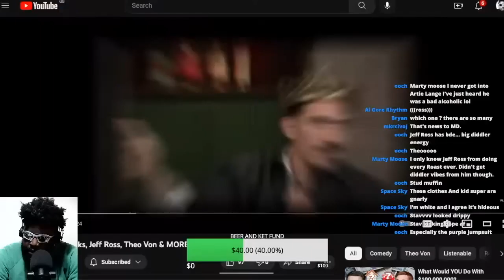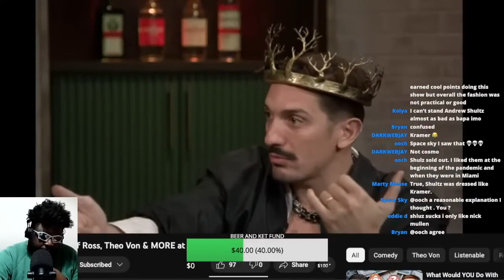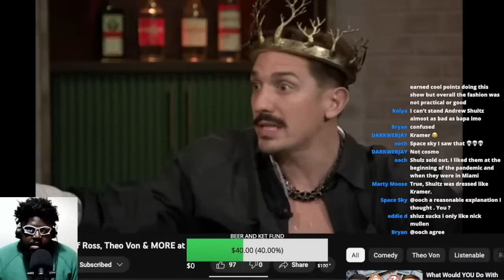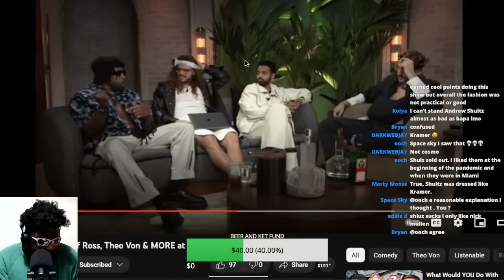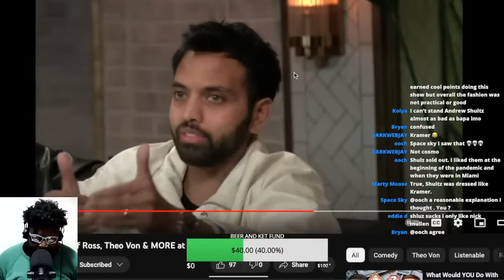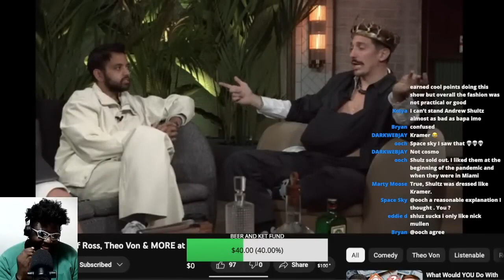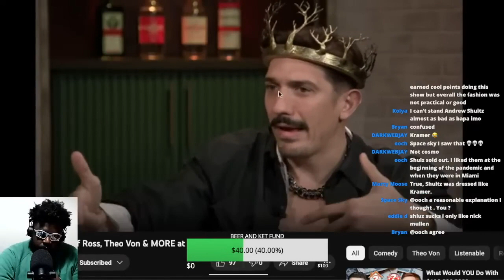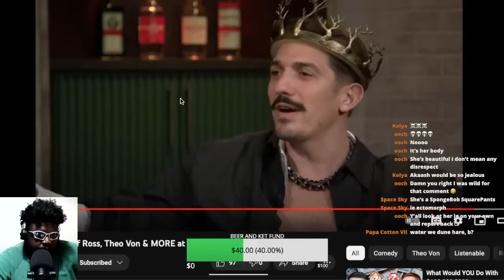ANDREW SCHULZ RECAPS HIS KIDSUPER PARIS FASHION WEEK EXPERIENCE